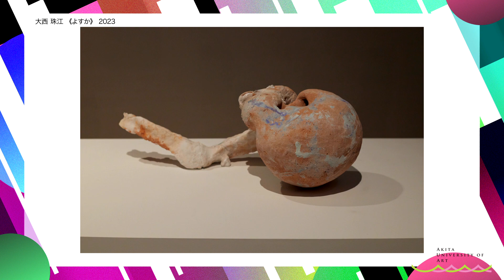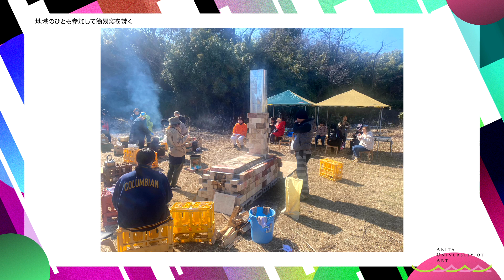AUA2023 ものづくりデザイン専攻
秋田公立美術大学ものづくりデザイン専攻「秋美は表現することを深いところから作って行ける」

専攻教員　安藤郁子准教授
専攻4年生　石塚心音さん
インタビュアー（2年生）　藤澤穂香さん
制作　株式会社ヴィジュアルスペース